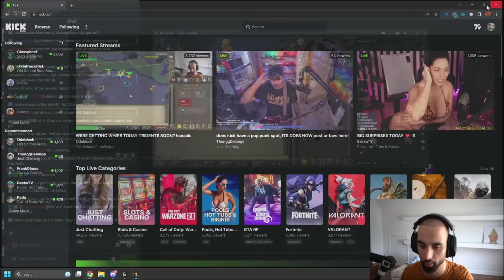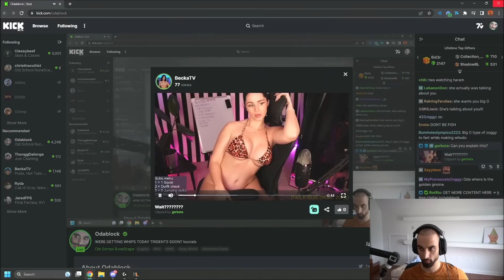Odablock Becomes Aware of the level of Zimpery in the Community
Odablock Gets to the bottom of the amount of Zimpery in the Community after the chat sends oda a clip of hottub streamers on kick complaining about his viewers using it as a waiting room